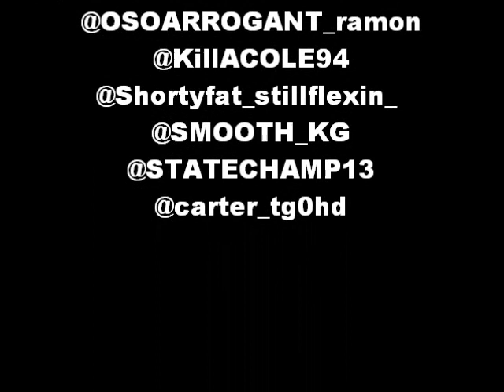Team 110 boppin Video part 1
Fse Turn down for what .. IDK what carter was doing lol PART 2 COMING SOON